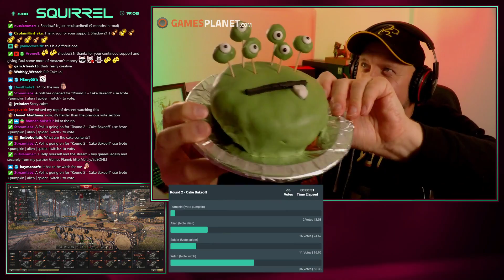World of Tanks | 31st October 2019 | 2/3 | SquirrelPlus